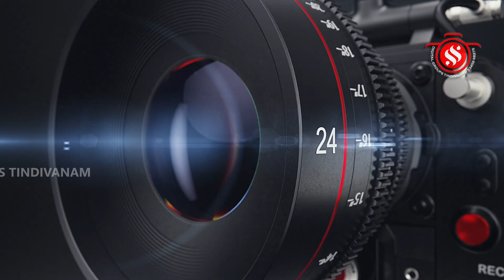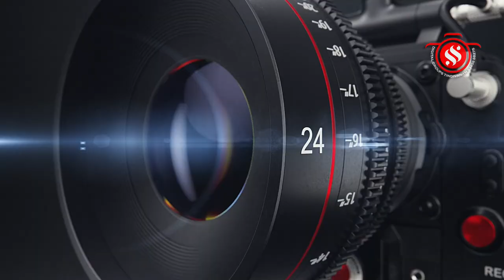மயிலம் ஸ்ரீவள்ளிதெய்வானை சமேத ஸ்ரீசுப்பிரமணியசுவாமி கோவில்- ஐப்பசிமாதகிருத்திகை.